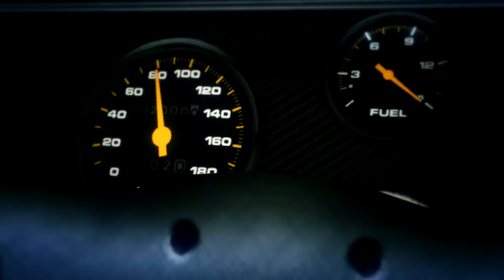Back to The Future 3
Sorry for not uploading ive been busy - View all Markmurphy134's Rockstar Editor videos